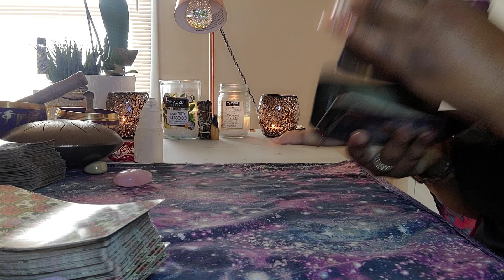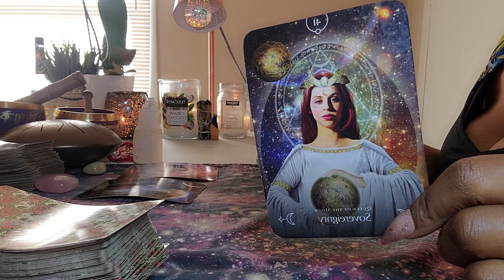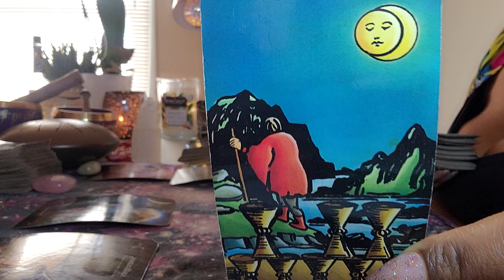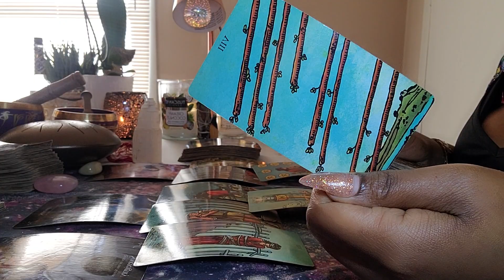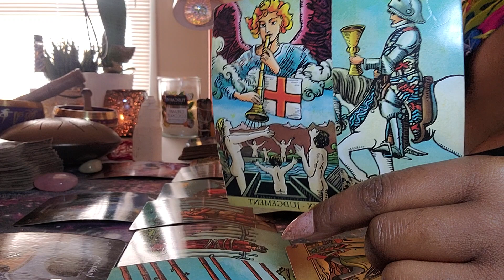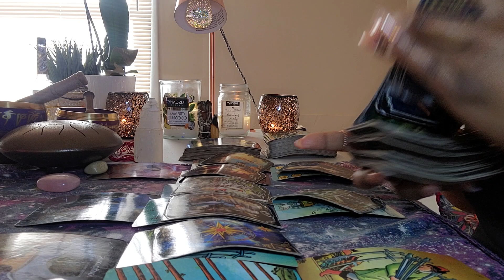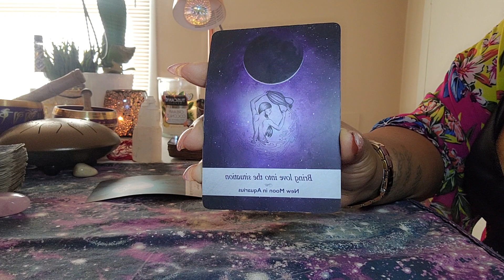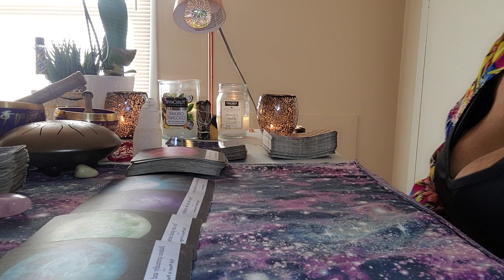PISCES |Blue Moon Reading 💙🌕| If It Doesn't Bring You Peace & Pleasure...CUT IT OFF!!✂️